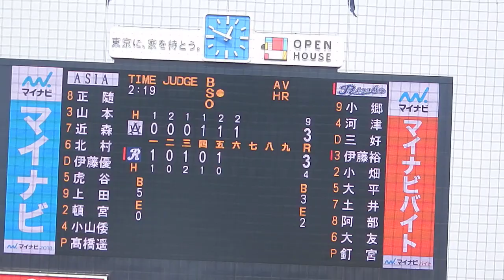2017.10.3 立正大・伊藤 裕季也内野手、亜細亜大・高橋 遥人投手より右三塁打を放つ!!